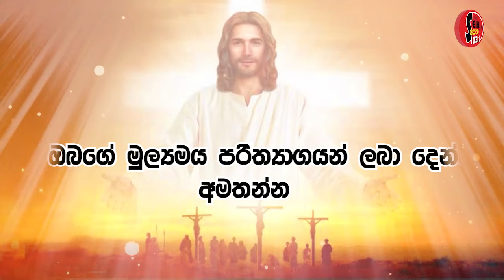2024.08.20 දින සමිදුන් තුල සුභ උදෑසනක් , ආචාර්ය ගරු සෙලින්ටා ප්‍රනාන්දු කන්‍යා සොහොයුරිය.